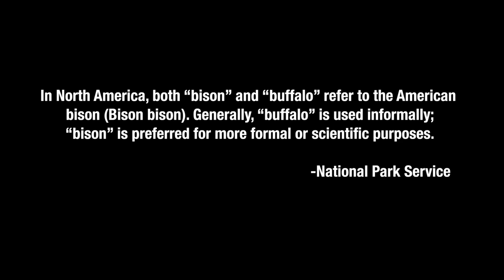Bison in the road at Yellowstone.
Man plays fetch with bison at Yellowstone National Park and lives to talk about it.

(Not really, but you should watch the video anyways)